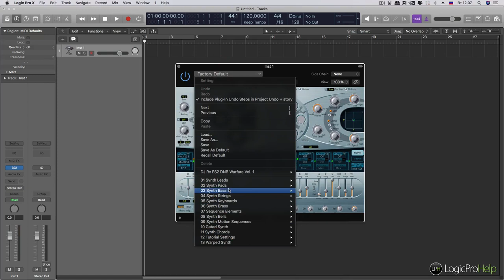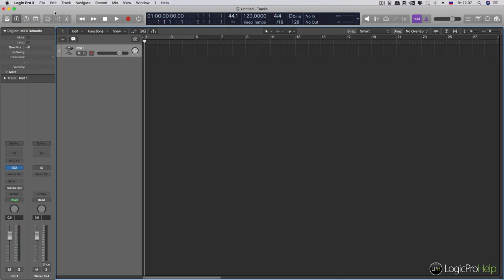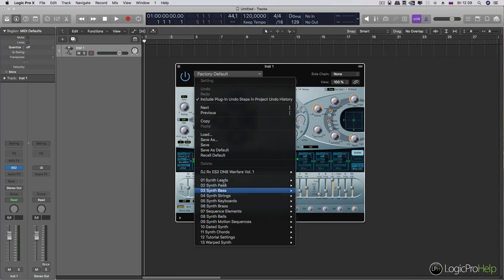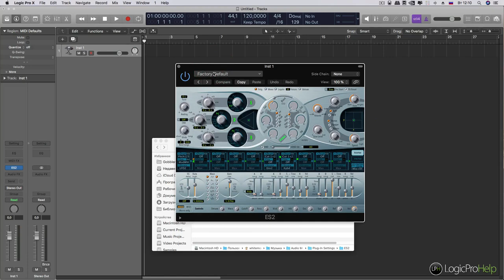Как импортировать Preset pack в Logic Pro X [Logic Pro Help]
Как импортировать Preset pack в Logic Pro X.